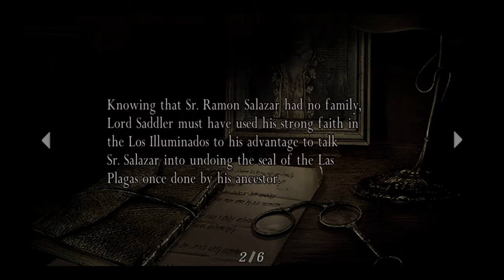Resident Evil 4 - Gameplay Walkthrough Part 11 - Luis's Death & Saving Ashley